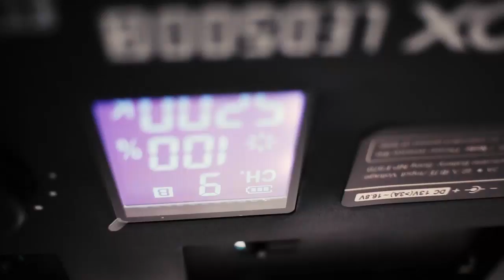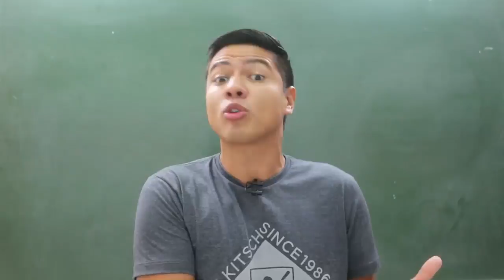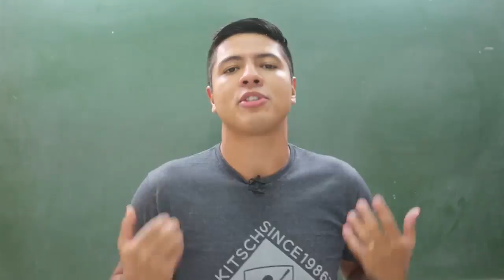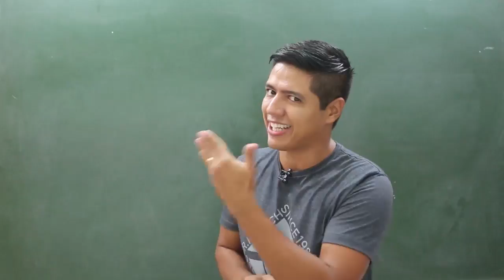LIXO URBANO - DICA ENEM BIOLOGIA #32 - Prof. Kennedy Ramos